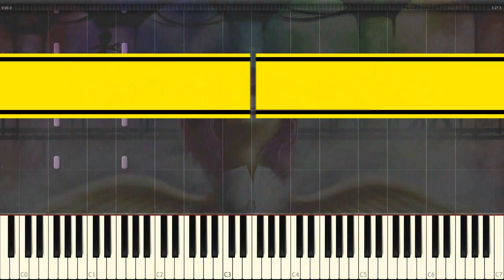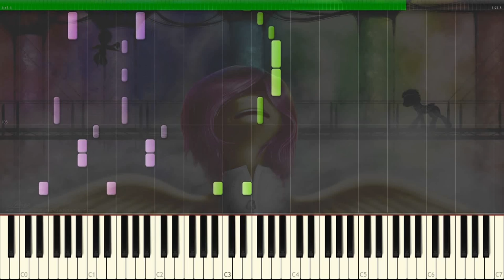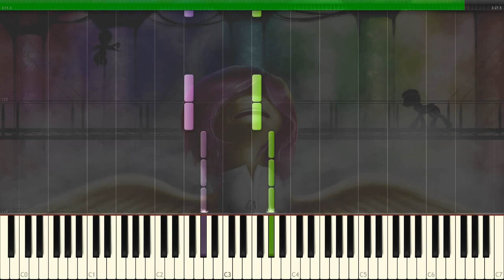Rainbow Factory - Wooden Toaster - |SOLO PIANO TUTORIAL| -- Synthesia HD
Made it on EQD!

Big thanks to the following people who make our work possible:
MLP Transcription Team
The Creativity Kitchen
Zoom.in.TV Network
DuoCartoonist
Daniel Ingram

Let's also here it for the MLP Transcription team:
DjDelta0 - Transcriber and Composer
TimtheKnight - Title Designer
ChangelingBrony - Mp3 Guy (mp3 coming soon)
Ray Schneider
Kemicol Kid

MOBILE USERS GET THE MIDI BY EMAILING ME YOUR MIDI REQUEST(S) AT